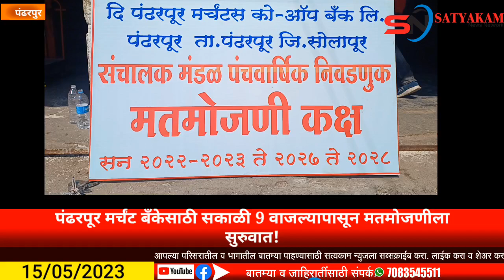pandharpur पंढरपूर मर्चंट बँकेसाठी सकाळी 9 वाजल्यापासून मतमोजणीला सुरुवात!